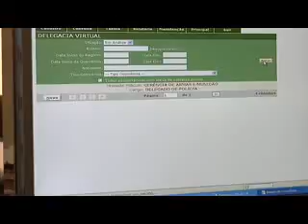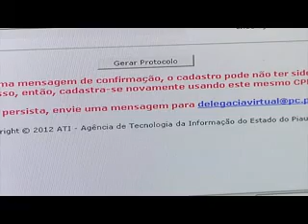Programa Cidades- Bloco 01 - 20.07.2012